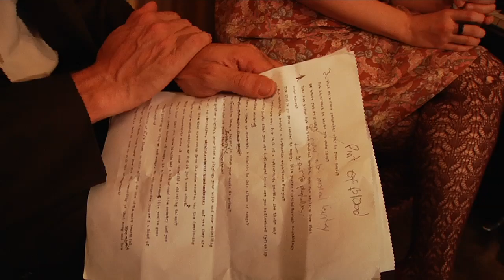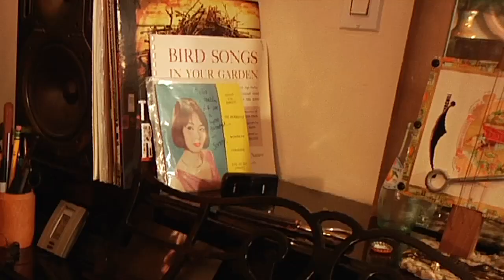Jolie Holland 'Pint of Blood' In Stores Now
Jolie Holland's new album 'Pint of Blood' is now available in stores everywhere!

Visit Us!